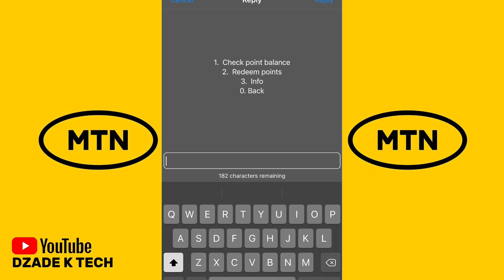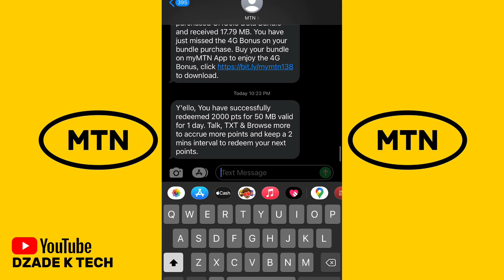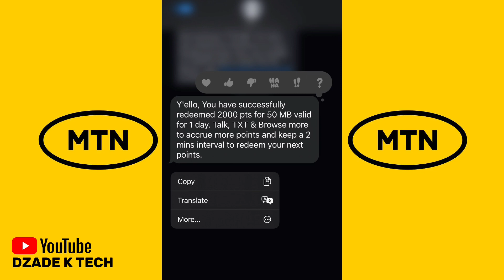Claim Free 500MB+ Internet Data from MTN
Get free 500mb internet data from MTN service provider.